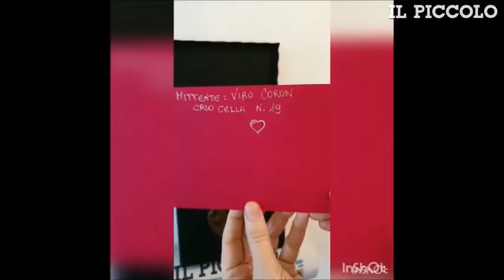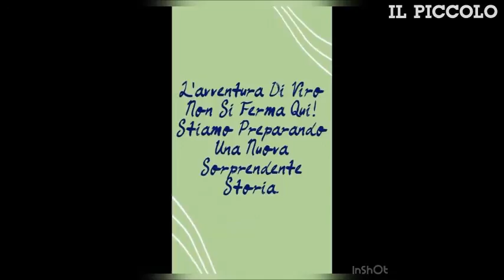La fattoria delle fiabe: l'ultima Lettera Sottozero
Bambine e bambini, che dire, &egrave; stato un viaggio lungo, faticoso, ma anche molto divertente quello che abbiamo fatto insieme. Abbiamo iniziato a marzo, quando tutti eravamo costretti a restare a casa: &egrave; allora che nelle vostre case &egrave; volato Viro con il suo elicottero rosso, per non parlare di quel combina guai di Pandemius e di Guariscilla, che questi guai cercava sempre di risolvere. Ben presto i nostri protagonisti sono stati raggiunti da&hellip;voi! S&igrave;, s&igrave;, proprio voi, che con i vostri like e commenti, disegni e poesie, avete scaldato centinaia di cuori a distanza. E allora volevamo chiedere a tutti voi che ci seguite: che cosa vi ha insegnato la storia di Viro? Ora vi raccontiamo cosa ha lasciato a noi. Anna, che cosa ti hanno insegnato le avventure di Viro? "Ho avuto modo di riflettere sul vero senso della parola amicizia. Come Viro ci ha dimostrato, la collaborazione &egrave; la chiave per far funzionare il mondo anche nei momenti pi&ugrave; difficili. Di un amico bisogna apprezzare le qualit&agrave;, ma soprattutto accettare i suoi difetti. Guardiamo alle zuffe nel laboratorio di Pandemius e Guariscilla: il fatto che lei raccolga i bottoni del professore sparsi ovunque &egrave; un gesto di grande affetto e comprensione, anche se accompagnato da pensieri omicidi. Vi confesso che Guariscilla ha pensato pi&ugrave; di una volta di strozzare Pandemius. Perch&eacute; non l'ha fatto e mai lo farebbe? Perch&eacute; conoscere un amico cos&igrave; a fondo ti fa sentire al sicuro e protetto. Ma vi dir&ograve; di pi&ugrave;. Io, per esempio, nel tempo ho stretto tante amicizie, ma non ho mai trascurato gli amici d'infanzia, quelli con cui sedevo ai banchi di scuola e mi lamentavo della matematica facendo linguacce al maestro (di nascosto). Sicuramente l'amicizia &egrave; una materia ben pi&ugrave; complicata della matematica e nessuno te la pu&ograve; insegnare, ma tutti noi abbiamo uno strumento speciale per apprenderla: il nostro cuore." A te Valeria cosa ha insegnato Viro? "ho capito che nella vita bisogna seguire le proprie passioni e, come Pandemius, esplorare mondi sconosciuti e non avere paura di dire al mondo le proprie scoperte, anche se nessuno ci crede. Guariscilla, invece, mi ha insegnato che nella vita non bisogna mai abbattersi troppo, basta un sorso di Vitabum o di Spazzafuria o, in assenza di questi, il profumo di un fiore o costruire un pupazzo di neve e subito ci si sente meglio." E tu Pamela cosa hai imparato? "Ho imparato che l'amore non conosce confini e ha mille forme diverse; pensate all'ape con il suo fiore, all'onda con il suo scoglio, al pittore con i suoi colori, allo scrittore con la sua penna. Non possiamo prevedere il suo arrivo ma possiamo riconoscerne la voce, attraverso gesti, sguardi, sintonie. Guardate Viro e Furina, cos&igrave; diversi, ma cos&igrave; innamorati! Tanto da regalarci 16 figlioli. Ma l'amore pu&ograve; essere anche un gesto eroico e di coraggio: pensiamo a Viro che senza esitazione si &egrave; privato della libert&agrave; per il bene dell'umanit&agrave;." Mariyam, tu cosa ci puoi raccontare? "A me Viro e i suoi amici mi hanno insegnato parecchie cose. In natura non esistono buoni e cattivi. A noi sembrava che Viro Cor&ograve;n fosse un mostro, ma in realt&agrave; &egrave; solo un virus birichino che non aveva certo intenzioni malvagie. Hypossimia, lei che sembra cos&igrave; perfida, in realt&agrave; ha solo bisogno di amore e comprensione, e spero che trovi entrambi, ma magari rimanendo a distanza di sicurezza da noi umani! (Scusa Hypossimia, sono sicura che potrai perdonarmi). Infine, un'ultima riflessione. Ora dobbiamo ricominciare, ma senza pensare di dover recuperare il tempo perduto a casa, che perduto certo non &egrave; stato. Lasciamo da parte la fretta per dare spazio alla gentilezza e all'attenzione verso il mondo che ci circonda. L'arpa ha bisogno di tutte le corde per suonare e cos&igrave; anche noi, esseri umani, abbiamo bisogno l'uno dell'altro."